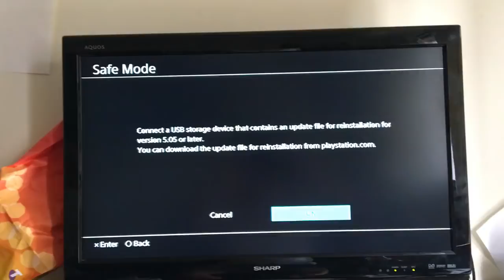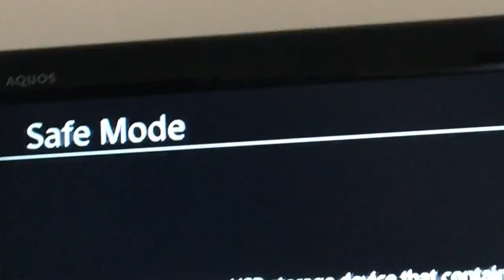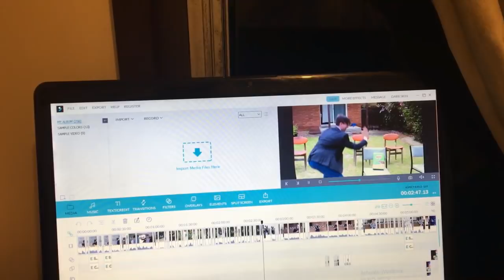Channel Update With Big Announcement ! - Weekly Vlog 2018 #1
Was a fun week ! I have a Footy Golf Video that should be done by Thurs, appreciate the support ! Cheers.